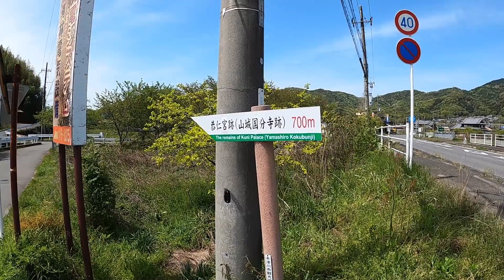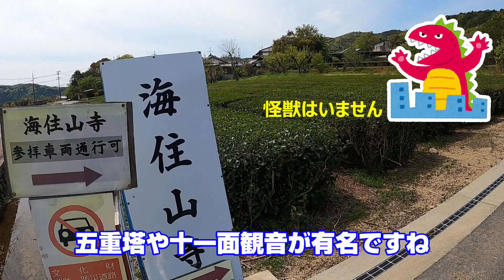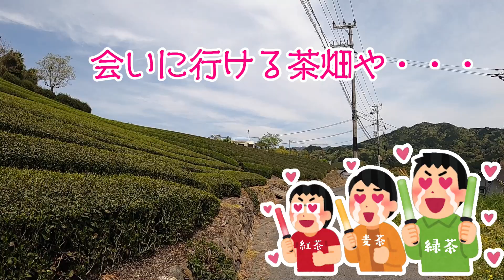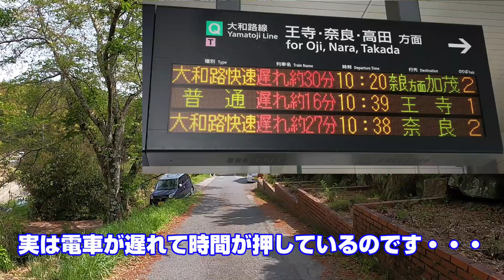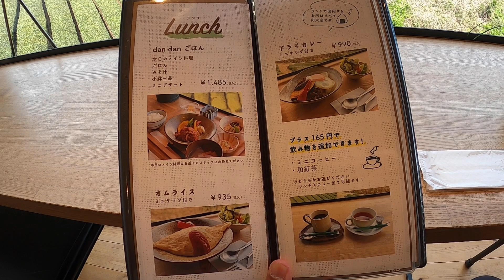【お茶の京都】京都絶景ハイキング ～和束町の茶畑めぐり・前編～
お茶の名産地“茶源郷（ちゃげんきょう）”こと
京都府相楽郡和束町（わづかちょう）の絶景ハイキング前編です
この動画では史跡、恭仁宮跡に寄ったあと
石寺の茶畑を目の前にした絶景カフェ
“dandan cafe”でランチタイム♪

【チャプター】
00:00 JR加茂駅からスタート
02:14 恭仁宮跡
07:18 石寺の茶畑
07:54 dandan cafe

＝BGM＝
「昼下がり気分」

＝使用機材＝
GoPro HERO8